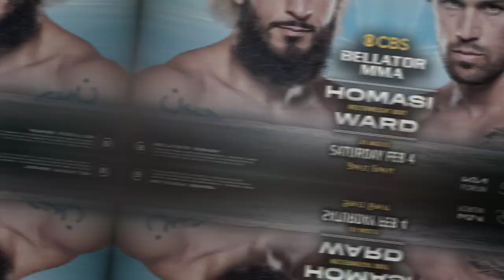Fighter Of The Year...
It's debatable obviously , so post your pick in the comments below. But for Fighter of the Year 2022 will go with Alex Pereira.
3 wins in 2022, he went from being uranked to becing a UFC champion. He did this in the span of year and 7 days.
In 2022 he beat Bruno Silva, KO'd Strickland, and he beat Adesanya to win the belt; the first guy to beat Adesanya at 185

As far as next year goes...
UFC coming to London for the UFC 286 card on March 18th
Sabah Homasi vs Brennan Ward Feburary 4th at Bellator 290. It'll be a slugfest of a fight.

This weekend.
Joaquin Buckley vs Chris Curtis. I think Buckey's a better striker and this is going to be all standup, so picking Buckley by decision +250
Ponzinibbio is taking on Alex Morono on Saturday, Morono replaces Lawler.  . I'll go with Ponzinibbio by KO, 5 days notice is too short to get
ready for him.